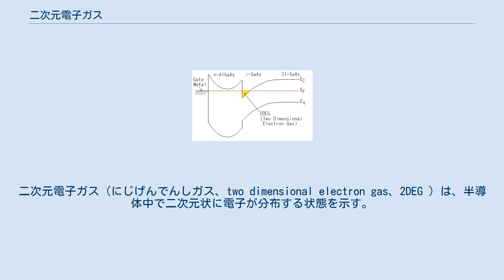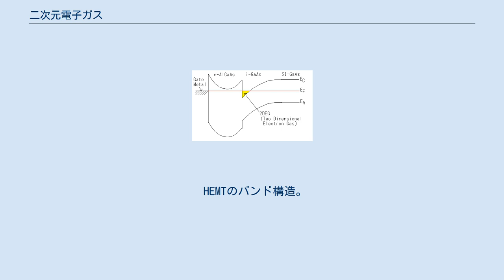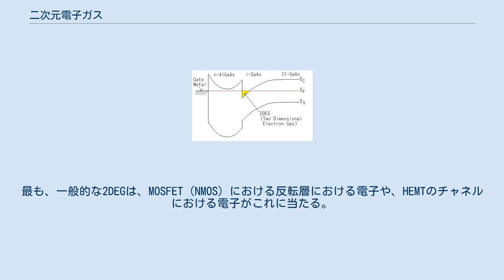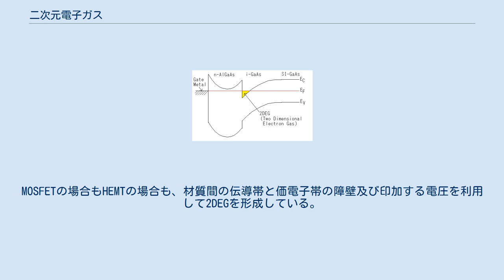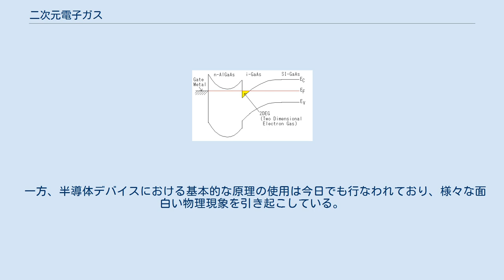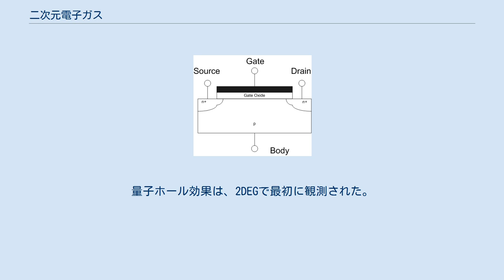二次元電子ガス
二次元電子ガス（にじげんでんしガス、two dimensional electron gas、2DEG ）は、半導体中で二次元状に電子が分布する状態を示す。
半導体同士や半導体と絶縁体の接合等で伝導帯に障壁を作り、電圧やドーピングの調整により、フェルミ準位が伝導帯より上に来る状態にすること。
この領域では、半導体中に電子が充満する。
これを電子ガスといい、これが通常、二次元状に分布するため、二次元電子ガスと言う。
 通常、HEMTのチャネル部分や、MOSFETの反転層がこれに当たる。
ホールの場合は、二次元ホールガス(2DHG)と言う。
 HEMTのバンド構造。
チャネル部分に2DEGが生じる。
 ほとんどの2DEGは、半導体により作成される平面構造を持った高移動度トランジスタや矩形量子井戸で観測される。
最も、一般的な2DEGは、MOSFET（NMOS）における反転層における電子や、HEMTのチャネルにおける電子がこれに当たる。
どちらの場合でも、チャネルのフェルミ準位が伝導帯より上に存在することにより、その領域が電子で満たされる。
この領域は、シート状に存在し、電子は水平方向への移動は可能であるが、垂直方向へは移動が困難であるため、擬似的には二次元状に分布している。
これは、二次元電子ガスの名前の由来でもある。
MOSFETの場合もHEMTの場合も、材質間の伝導帯と価電子帯の障壁及び印加する電圧を利用して2DEGを形成している。
HEMTの場合には、2DEGが形成される半導体がアンドープのものであるため、（イオン化不純物散乱の打ち消しあう効果がある、ドープされたチャネルを用いる）MOSFETと比較して、高移動度な特性を確認できる。
 量子井戸は、2つのヘテロ接合を近接して配置し、その「井戸」の中に電子を封じ込めるため、厳密には異なるものである。
MOSFETやHEMTの場合、印加する電圧により電子が存在する領域の「厚さ」(バンド図の三角の領域)が変化するが、量子井戸の場合、電子が存在する領域が井戸の幅により厚さが決定される。
そのため、電子ガスが存在する領域を制御することが可能である。
また、用いる材料の選択と合金混合比を変えてやることで2DEG中のキャリア密度を制御することができる。
 また、物質の表面に電子が集まる場合がある。
液体ヘリウムの表面に自由電子があつまり、その表面上を移動する(ただし、垂直方向には移動しない)。
初期の2DEGの一部はこの系に対して研究されていた。
同様に、電界をかけることにより、グラフェンの表面に電子を集めることもできる。
これは、カーボンナノチューブを量子計算機や単電子トランジスタに利用する場合の裏づけとなるため、最近の研究のトピックとなっている。
 2DEGと2DHGに関する実験は、いくつか報告されており、今日でも研究は継続されている。
その一つが、2DEGは極低温で高電子移動度となることを利用した実験である。
4Kまで冷やした系では1,000,000 cm^2/(V・s)オーダーの移動度の達成は可能である。
 この非常に大きな移動度は、電子が半導体分子により妨害されずどれだけ、電界に沿って加速できるか、すなわち電子の平均自由行程と関連があるため、基本物理の調査に評価のための土台となるものである。
 一方、半導体デバイスにおける基本的な原理の使用は今日でも行なわれており、様々な面白い物理現象を引き起こしている。
量子ホール効果は、2DEGで最初に観測された。
これは、1985年と1998年の2つのノーベル賞の元になった。